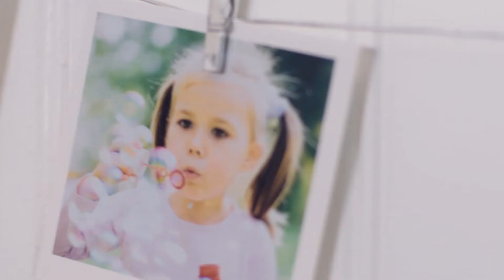Coodes Social 3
Life is for Living - sometimes life doesn't work out as we planned. At Coodes we can help you work through the difficult issues you face when relationships break down so that you can move on with your life.

Call us to see how we can help 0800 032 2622